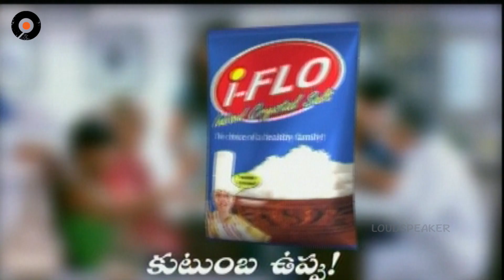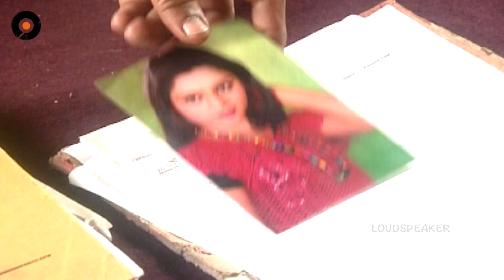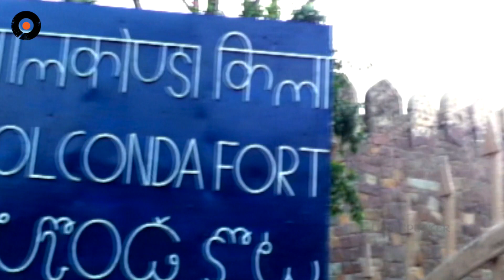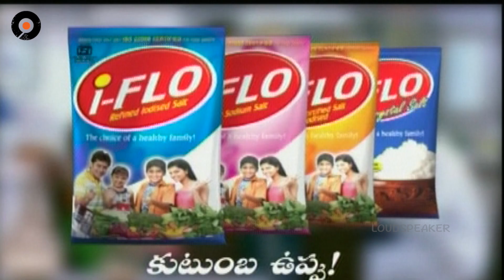Agni Poolu Telugu Daily Serial - Episode 53 | Manjula Naidu Serials | Srikanth Entertainments -